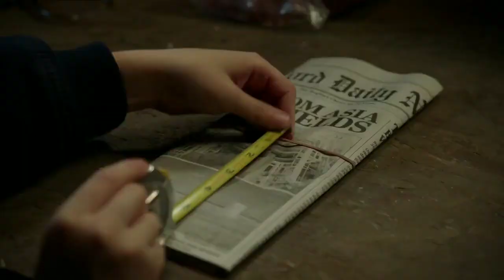Sheldon's funny paperboy scene | Young Sheldon | HD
When sheldon got job as a paper delivery boy HD